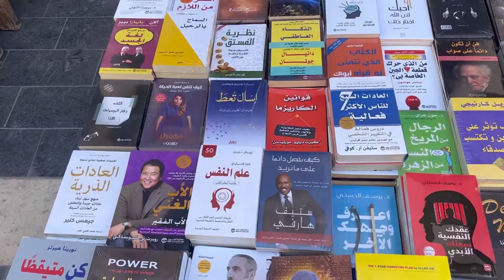و اخيرا شفت العراق| ايرانية في بغداد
Hey friends! Welcome back ❤️